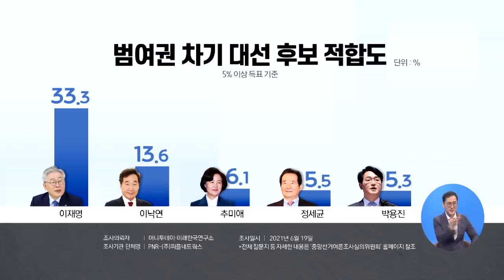추미애 23일 대선 출마…“사람을 높이는 나라” 비전 | 김진의 돌직구 쇼 765 회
추미애 23일 대선 출마…“사람을 높이는 나라” 비전 |

한경 추미애 23일 대선 출마 ＂사람을 높이는 나라＂ 비전
한국 추미애도 출마 선언…與 '넘버3 레이스' 뜨거워진다
조선 추미애 ＂대선 도전＂…여당은 떨떠름

〈평일〉
08시 50분 김진의 돌직구 쇼
12시 00분 뉴스A 라이브
17시 20분 뉴스TOP10
19시 00분 뉴스A

〈주말〉
12시 10분 토요랭킹쇼·뉴스A 라이브
19시 00분 뉴스A